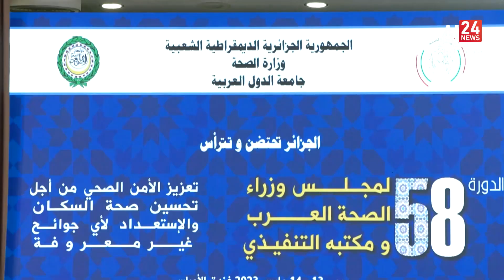موجز إخباري 06:00 | 15 03 2023